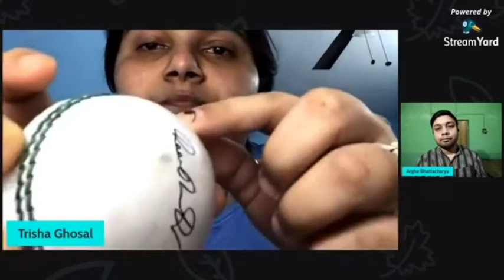WTC Final: With Dukes ball is it ADVANTAGE India or New Zealand?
WTCFinal: Both India and New Zealand aren't much accustomed to play with the Dukes ball. So which team will be benefited more in the final?